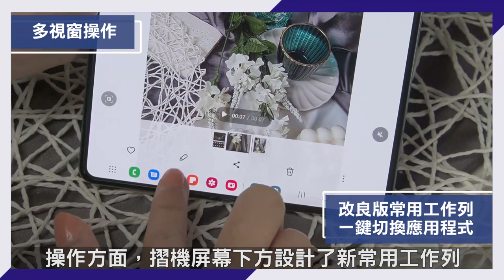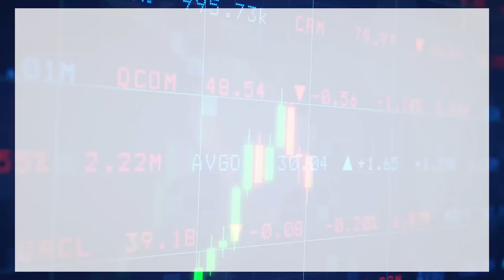搶先上手實試 三星兩款新摺機